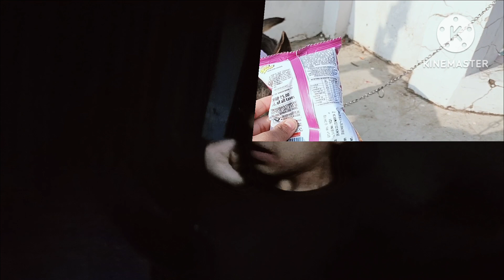My leg got injured after my school auto accident😱😰😰...why I didn't upload any vlog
hey fairies i know that I didn't upload any vlog and now I'm uploading this vlog afer 3 weeks and the reason behind this is. so basically my leg got injured very badly after my school auto accident so I'm on bed rest for 5 days and I'm on bed so I can't shoot any vlog so that's why I didn't upload any vlog. so sorry for that but now I'm almost feeling well so now I tried to make vlogs daily and also upload daily. thank you so much byeeeeee take care of you ✨🤗